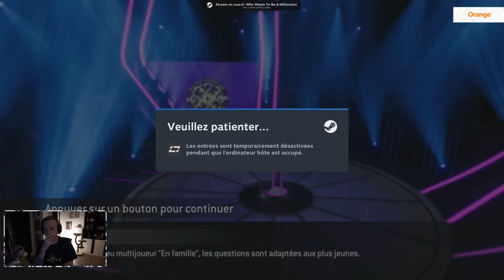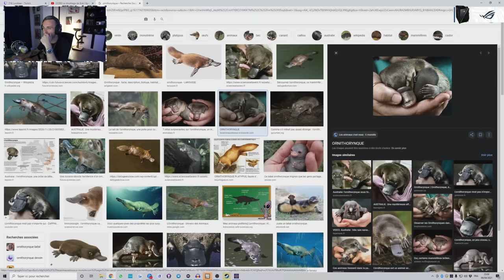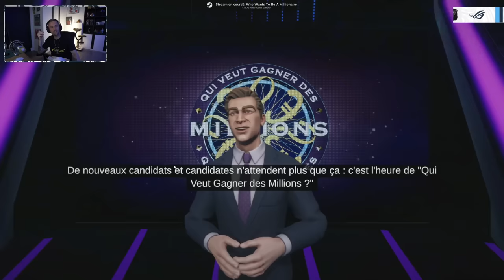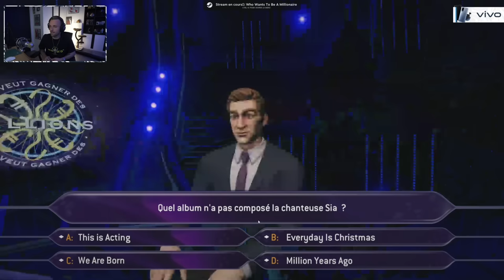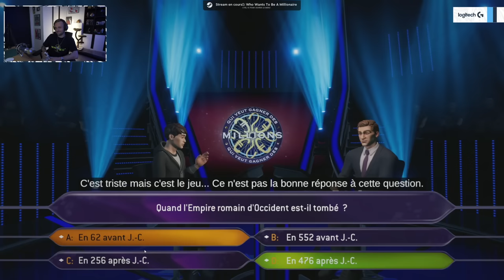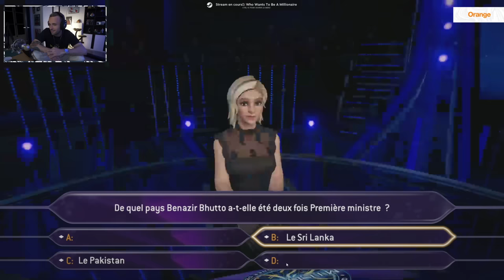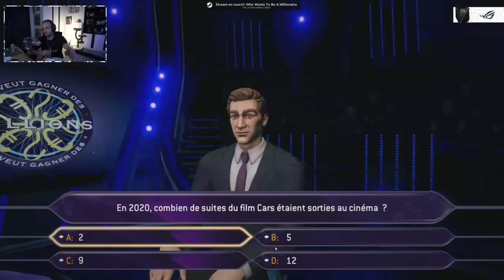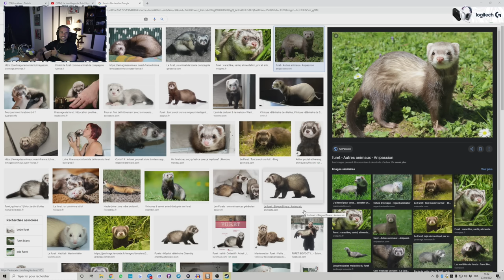Qui Veut Gagner Des Millions ? - Rediffusion Squeezie du 06/04/2021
Chaque semaine, (re)découvrez une ancienne rediffusion jamais postée sur YouTube !